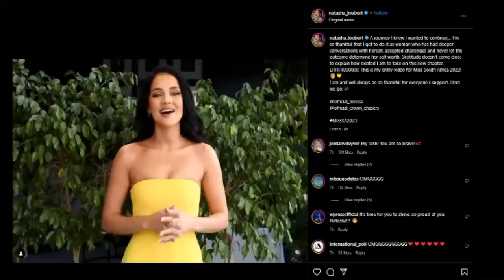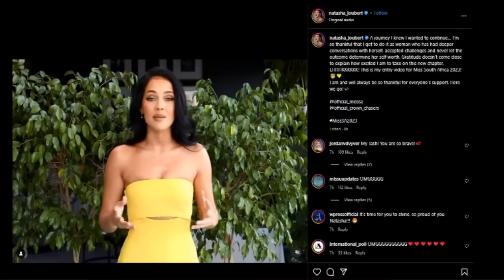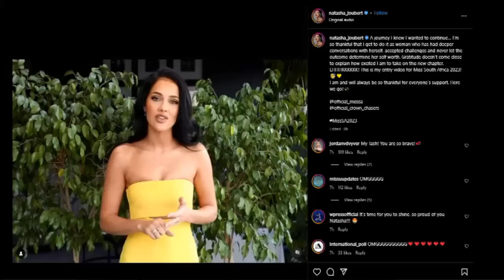🚩 NATASHA JOUBERT has ENTERED MISS SOUTH AFRICA 2023!!!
The search is ON for Miss South Africa 2023!

After competing at Miss South Africa 2020 and placing as the 2nd Runner-Up and then subsequently being names Miss Universe South Africa 2020 and going unplaced at Miss Universe 2020, NATASHA JOUBERT IS BACK!!!

I genuinely did not expect this as I was labouring under the belief that women who had represented South Africa at one of the international pageants that they hold the license to (Miss Universe, Miss World and Miss Supranational) could not enter Miss SA again...

I'm genuinely glad to see Natasha again, but in this video I talk about some of my concerns for her, for Miss SA and for our international future as a whole.

Who will be the successor to Ndavi Nokeri (Miss South Africa 2022)?

This is a wishlist of 13 women who I want to see compete at Miss South Africa 2023!

ANARZADE OMAR
Miss South Africa 2022 Top 10
Miss South Africa 2020 Top 15
Miss South Africa 2019 Top 35

TAMSYN GERRITS (JACK)
Miss South Africa 2022 Top 5

MELISSA NAYIMULI
Miss South Africa 2020 Top 5

ERRIN BRITS
Miss South Africa 2019 Top 10

LUYANDA ZUMA
Miss Charm 2023 Top 6

TAYLA SKYE ROBINSON
Miss South Africa 2016 2nd Runner-Up
Miss International 2017 Top 15

NOMPUMELELO MADUNA
Miss South Africa 2019 Top 5
Miss Earth 2021 Top 20

REABETSWE SECHAORO
Miss South Africa 2017 Top 8
Miss International 2018 2nd Runner-Up

NOZIPHO MAGAGULA
Miss Earth 2016 Top 16

LUNGO KATETE
Miss Earth 2020 Top 20

BELINDE SCHREUDER
Miss Grand International 2019 Top 21

JEANE VAN DAM
Miss Grand International 2021 4th Runner-Up

So many amazing women have held the title of Miss South Africa including Miss Universe 2019, Zozibini Tunzi and the reigning Miss Supranational, Lalela Mswane.

Not to mention Miss World 2014, Roelne Strauss and Miss Universe 2017, Demi-Leigh Nel-Peters.